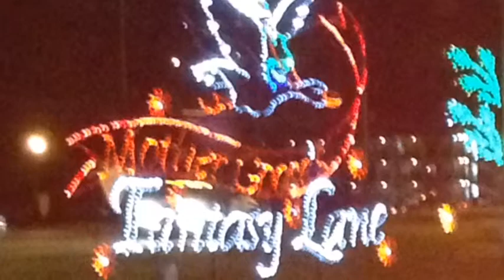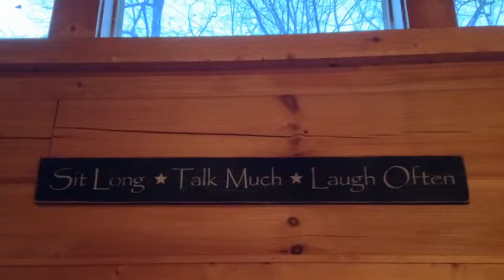Craig-Choate Tennessee Thanksgiving Vacation 2013